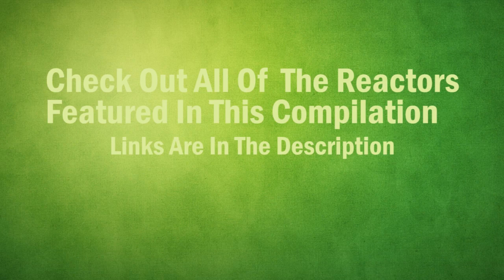Insidious The Last Key Trailer REACTION MASHUP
Insidious The Last Key Trailer Reactions Mashup

Reactors featured on Insidious 4 The Last Key Trailer